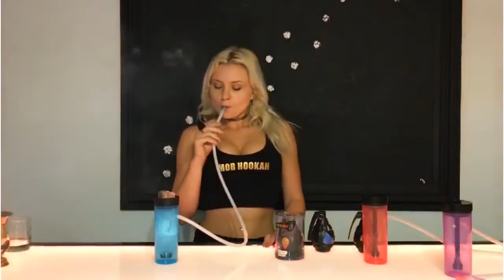شيشة سيارة المحمولة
الجديد كله هنا 👇👇
السعر+مصاريف الشحن
                                               احجز الان📩